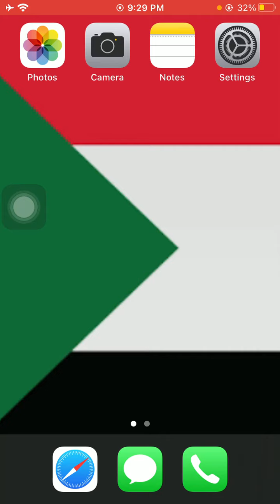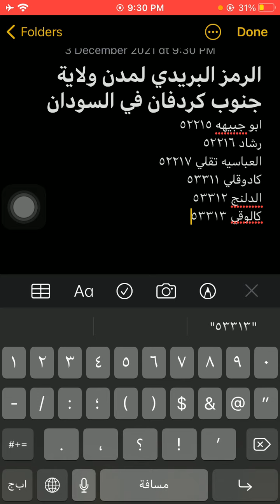الرمز البريدى لمدن ولاية جنوب كردفان فى السودان - Sudan